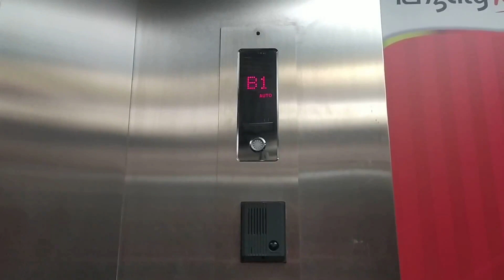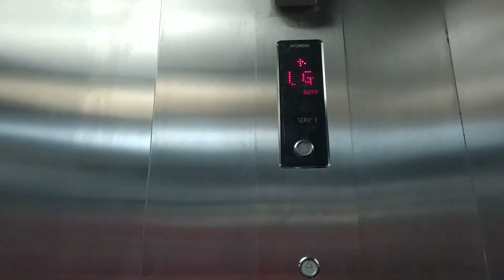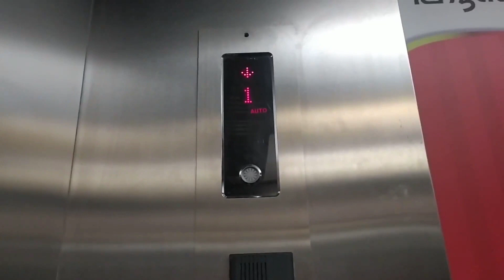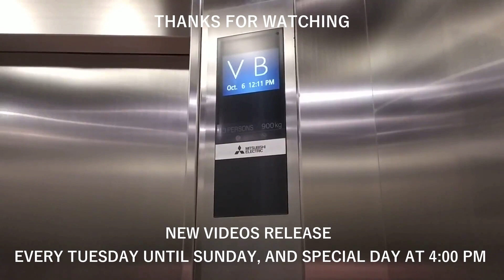Hyundai Traction Freight Elevators with Foot Pedals at Tangerang City, Tangerang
Building Name: Tangerang City
Floors served: B2, B1, LG, G, UG, 1, 2
Capacity: X
History: Original

Reuse or reupload off all videos are PROHIBITED withour prior permisisons!